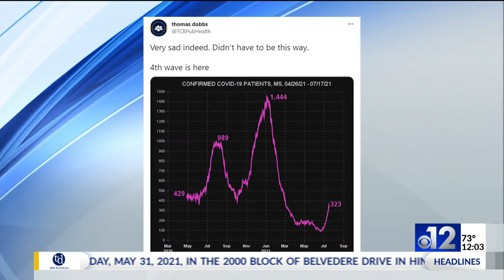2,326 new coronavirus cases, 3 additional deaths in Mississippi reported in 3-day period